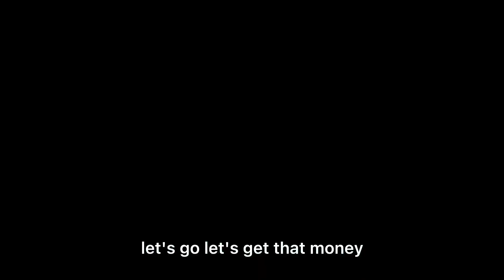Welcoming to my call center!!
JOIN MY FREE TRAINING ON HOW TO LEVERAGE CREDIT INTO CASHFLOW